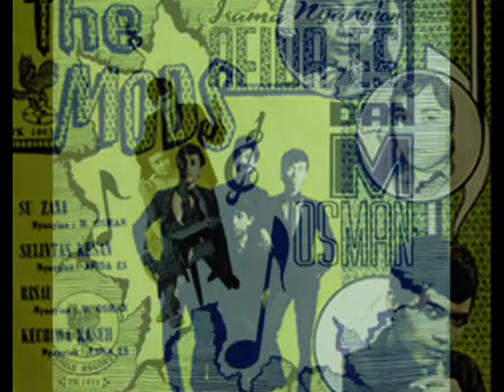afidah es & the dreamers muar _ dengau le